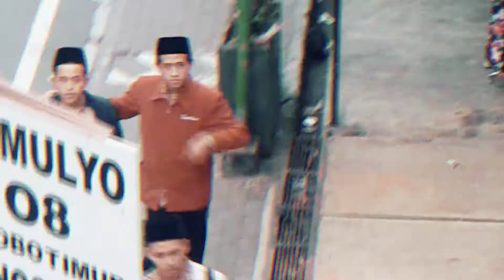PP. Asy-Syuja'iyyah, Juara 1 Lomba Hadroh Rita Pasaraya 2018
PP. Asy-Syuja'iyyah menjadi juara 1 (juara bertahan) dalam Lomba Hadroh Rita Pasaraya yang diadakan pada 30 september 2018 dan diikuti oleh 37 grup hadroh dari seluruh kota Wonosobo setelah pada tahun sebelumnya (2017) juga mendapat juara 1.

Mohon maaf apabila ada kekurangan dalam Uploading video ini, kritik dan saran yang membangun senantiasa kami terima untuk perbaikan dan kemajuan bersama.

Semoga bermanfaat